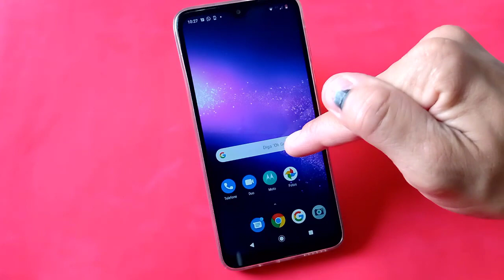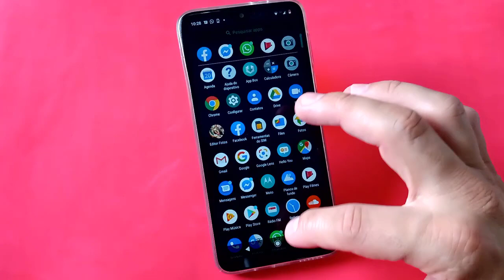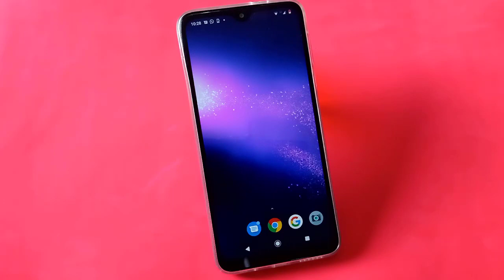Como Remover Widgets e Atalhos No Celular Motorola Moto One Macro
Veja nesse vídeo como remover os Widgets e Atalhos de Apps da tela inicial do celular Motorola Moto One Macro. Por padrão o seu celular Moto One Macro traz vários Widgets e Atalhos que ocupam boa parte da tela do seu Smartphone, a boa notícia é que você pode remover de uma forma muito simples e rápida e deixar a tela inicial totalmente limpa.